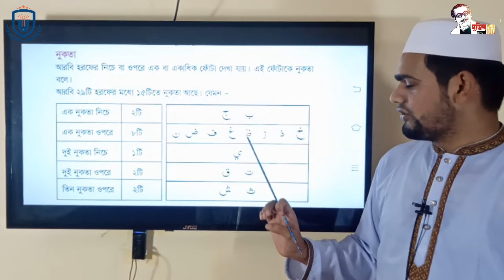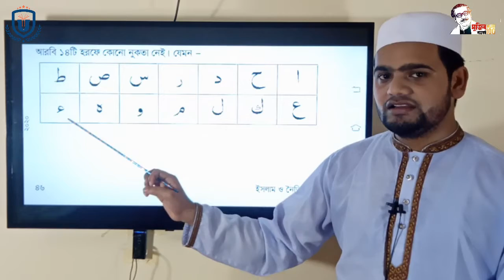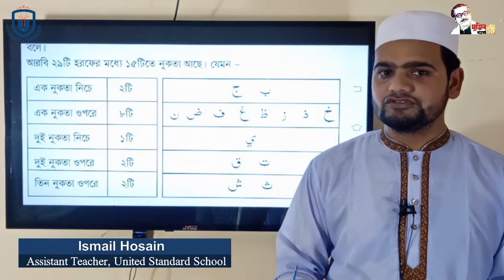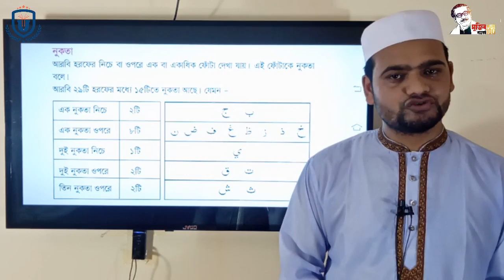United Standard School ** Class Three Religion ** 24-10-2020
** Class Three Religion **

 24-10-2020